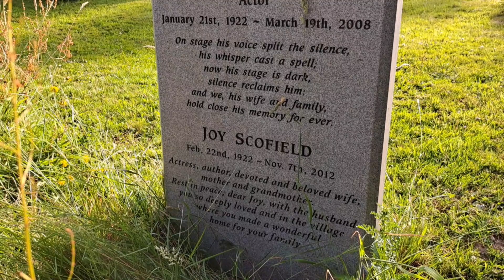Famous Grave - Paul Schofield - Actor - Celebrity Graveyard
The grave of Paul Schofield (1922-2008) - Actor
St Mary's Churchyard, West Sussex, England

David Paul Scofield CH CBE (21st January 1922 – 19th March 2008) was an English actor. During a six-decade career, Scofield achieved the Triple Crown of Acting, winning an Academy Award, Emmy, and Tony for his work. He won the three awards in a seven-year span, the fastest of any performer to accomplish the feat. Scofield received Best Performance by a Leading Actor in a Play at the 1962 Tony Awards for portraying Sir Thomas More in the Broadway production of A Man for All Seasons. Four years later, he won the Academy Award for Best Actor when he reprised the role in the 1966 film adaptation, making him one of eleven to receive a Tony and Academy Award for the same role. His Emmy Award for Outstanding Lead Actor in a Miniseries or a Movie was achieved for the 1969 television film Male of the Species. Preferring the stage to the screen and putting his family before his career, Scofield nonetheless established a reputation as one of the greatest Shakespearean performers. Among other accolades, his performance as Mark Van Doren in Quiz Show (1994) earned him an Academy Award nomination for Best Supporting Actor and he won Best Actor in a Supporting Role at the BAFTA Awards for portraying Thomas Danforth in The Crucible (1996). Scofield declined the honour of a knighthood, but was appointed CBE in 1956 and became a Companion of Honour in 2001.

Paul died on 19th March 2008 from the leukaemia in Brighton, East Sussex, England at the age of 86. He is buried in St Mary's Churchyard, West Sussex, England.